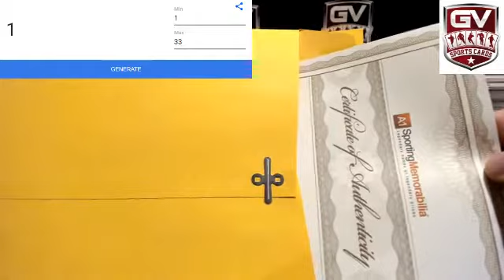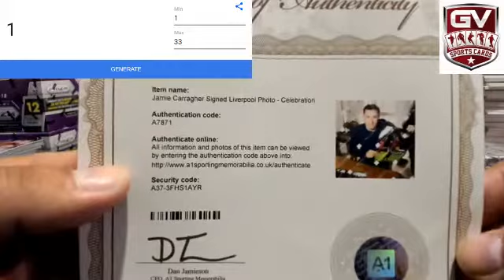2017/18 Topps UEFA Champions League Chrome Soccer 12 Box Case Break Pick Your Team #12 - Giveaway